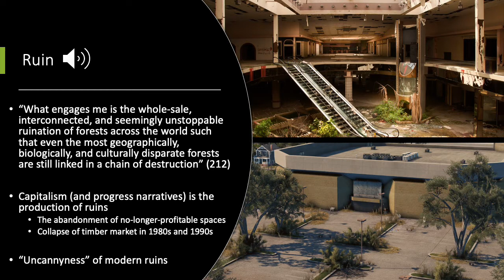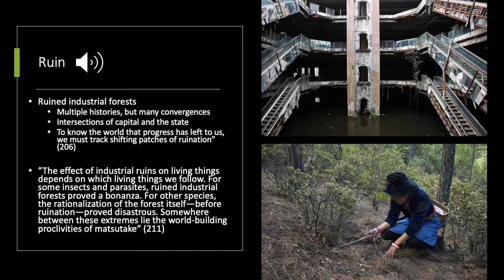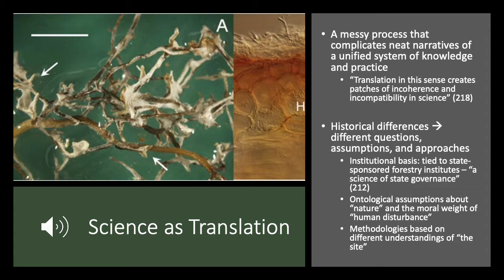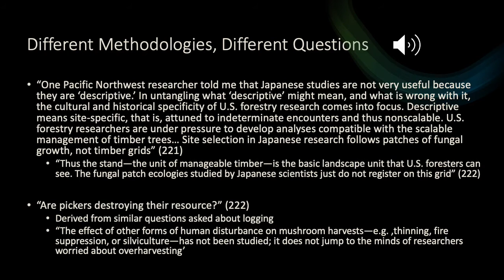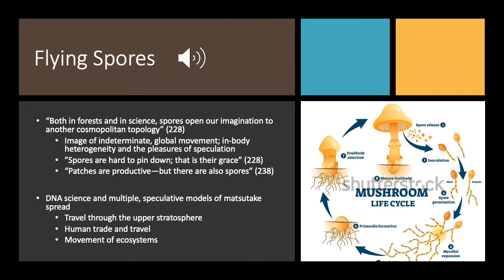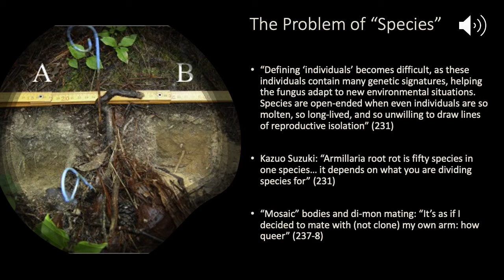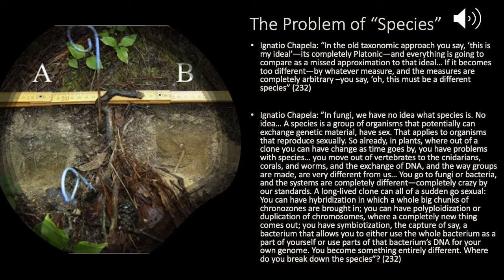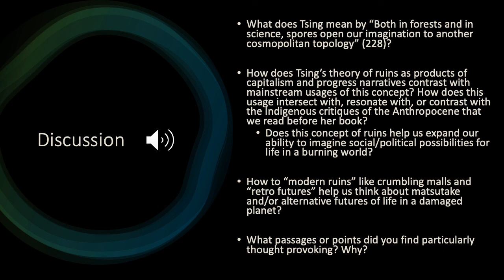4/12/21 Mushroom at the End of the World pages 205 to 249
ANT 340
Spring 2021
Agnes Scott